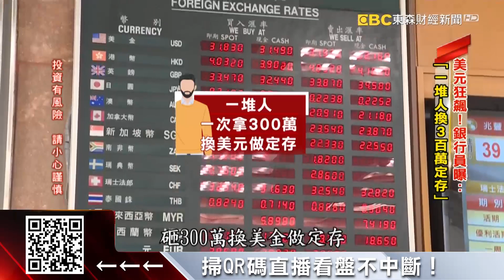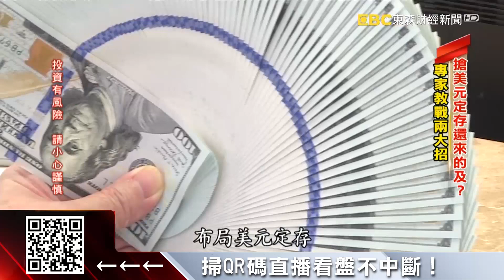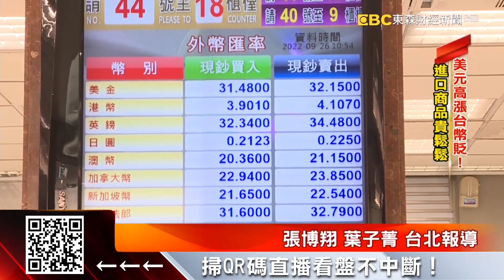美元太強了！銀行半數民眾都在換美元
近期美元再度狂飆，就有銀行員透露，不少人現在都是一次拿出3百萬台幣，兌換成美元定存，而我也實際去了銀行一趟，一個早上就有超過半數的民眾，通通是去換美元的。不過就有民眾擔心，美元太熱會不會又印證「擦鞋童理論」，也就是當大家都在討論都在換的時候，美元可能就來到最高點，專家有答案。